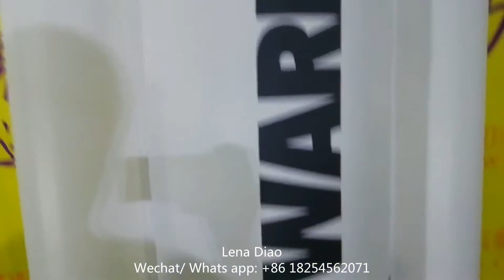inflatable aircraft outdoor show inflatable air plane model inflatable advertising aircraft